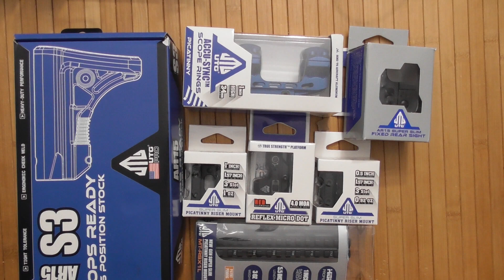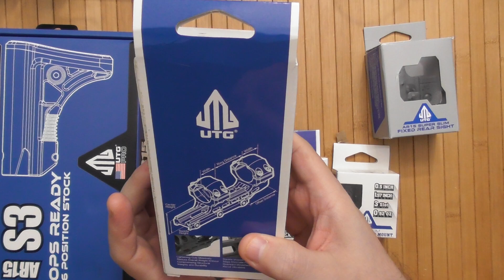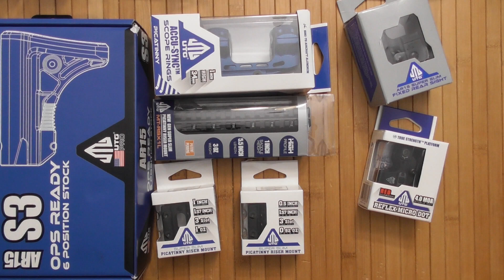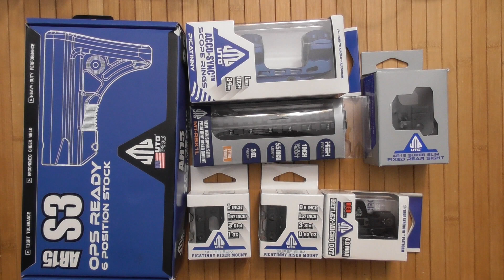Компания UTG - плохой Китай или?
Мое краткое мнение о компании и их продукции. Особенно о UTG Pro - которая теперь в Калифорнии - США

- Кронштейн (один из, там много моделей)

Оружие RuBearUSA Пистолет АК АР-15 Если вы видите ссылку на Амазон то и покупаете что то с ней - то мне возможно придет процент (1-2%) от продажи через программу Amazon Associates . For Youtube Reviewers - videos are created in full compliance with Youtube content policies. - для поддержки канала